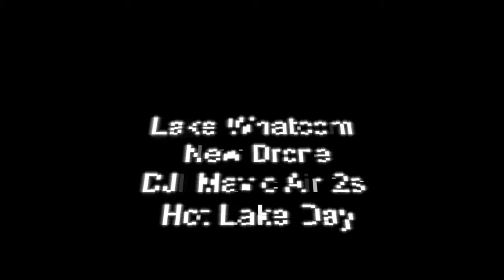Hot Lake Day - Lake Whatcom Bellingham Washington Drone Aerial Video - Noggin Vlog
Lake Whatcom Drone Video - Blodel Boat Launch and Northern end of lake cruising. The drone used in this video is DJI Mavic Air 2s.

I took out the new Mavic Air 2s Drone for some aerial photos and videos of North Lake Whatcom near the Blodel Boat Launch and the Blodel Park areas. I went out on a nice clear day and it was 95 degrees with no clouds to cruise around the boat launch and park in Bellingham Washington. So recently in Bellingham Washington, I have been going to new locations to test out this new drone. I got some awesome drone videos and photos of the day and the surrounding area. This new drone flies really well and the footage results with the 1-inch sensor is awesome!

To see my Noggin Branding Marketing and Advertising Agency

My Link tree to ever other important links for Michael James